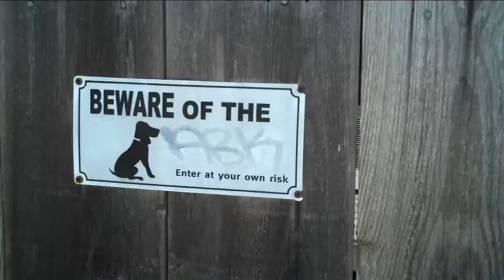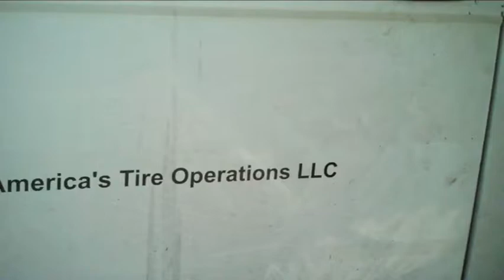Tiger Man of Fremont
Pofican, tiger of Fremont tours his territory.